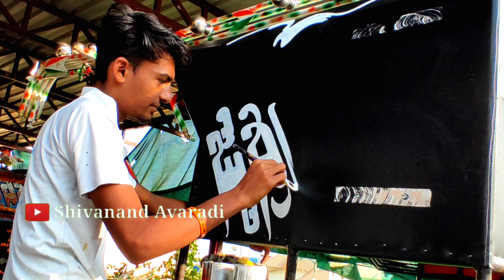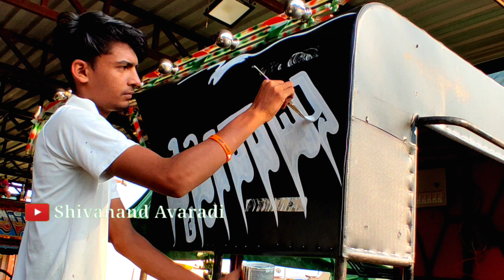🔥`ಕಲೆಗಾರ ರವಿ`👌Hud Painting 🎨Kumar Graphics Soragav Mudhol 🖌️tractorvideo Johndeere tractor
Art By:
Kumar Graphics Soragav Mudhol